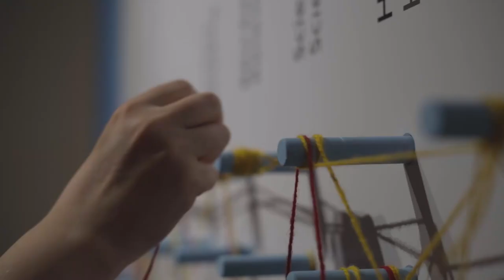Un oasis de tranquillité et de beauté : le Site historique Marguerite-Bourgeoys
Scénario : Nathalie Lampron, rédactrice et muséologue
Réalisation et images : Chloé Ellegé
Site historique Marguerite-Bourgeoys, 2020